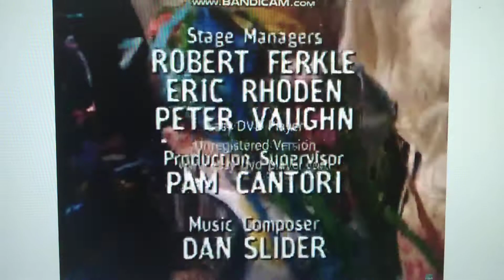AFV Season 13 finale End Credits TV Version